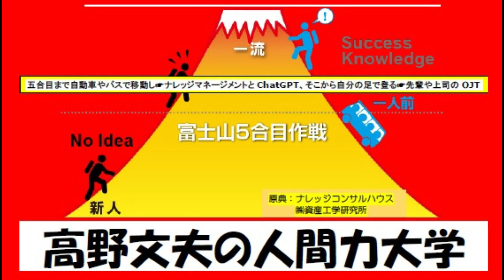（4656）忖度力の逆が鈍感力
「忖度」は「おべっか」とは異なります。
「おべっか」とは、相手に対して偽りや
お世辞を言って取り入ることを指します。

これに対して、
「忖度」は、相手の立場や気持ちを推し
はかり、その人に合った適切な行動を
取ることを指します。

つまり、「忖度」は相手を思いやる行動
や思考の過程を指し、

その際には必ずしもお世辞や偽りが含ま
れるわけではありません。

ただし、特定の状況や文脈において、
忖度を行う際にお世辞や偽りが含まれる
こともあるかもしれません。

しかし、

忖度そのものがお世辞や偽りを指す言葉
ではなく、

むしろ相手の立場や気持ちを真摯に
考慮することを指す言葉として
理解されるべきです。

忖度 青山繁晴議員 西田昌二議員 山本太郎議員Wondershare Filmoraで作成Wondershare Filmoraで作成